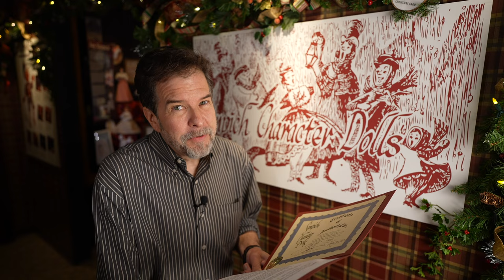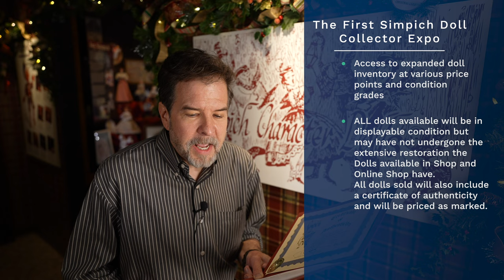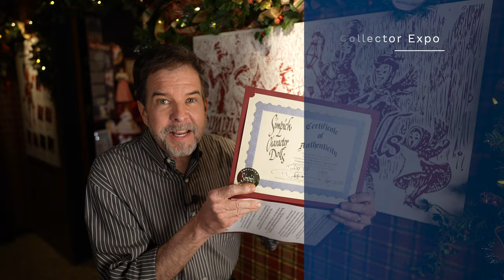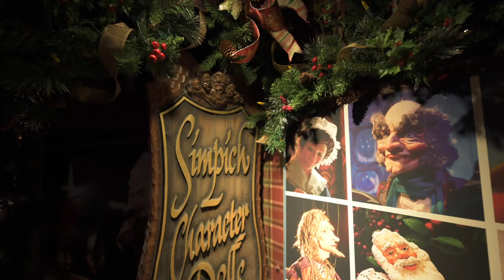The First Simpich Doll Collector Expo 4K